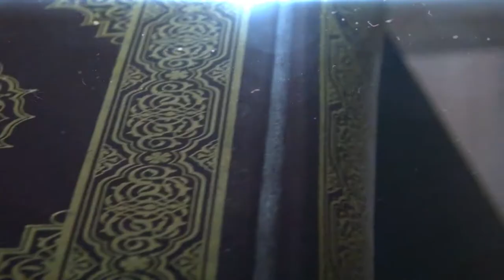Tajwid Time: Huruf Tebal dan Tipis (Bag.2)